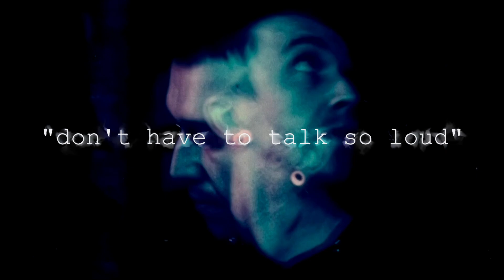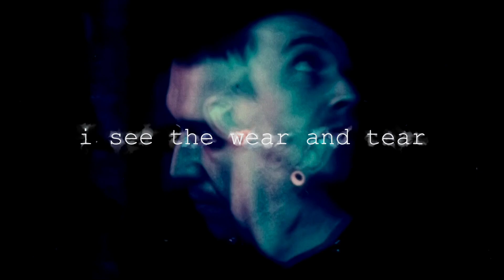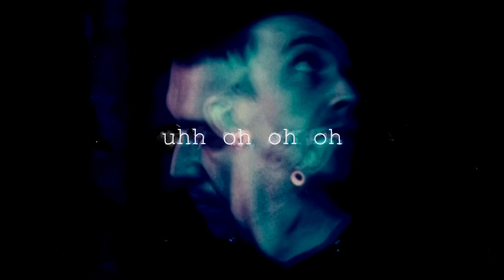Strawberry Dreamboat - Rust (Lyric Video)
Track 2 off of "For the Longest Time," released August 16, 2024

Strawberry Dreamboat is:
Sarah Pace - Guitar / Vocals / Lyrics
Matt Freeman - Bass / Drums / Production
Millie 🐈‍⬛ - Platypus Hunter / Additional Vocals